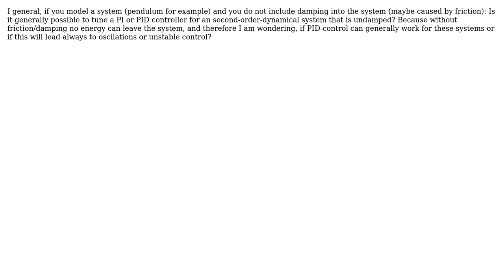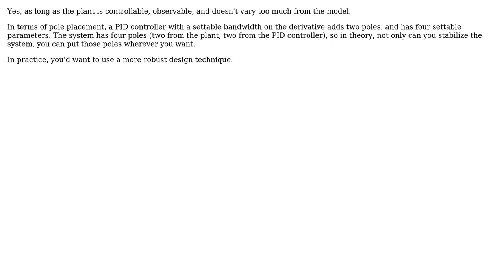PID-control of undamped system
With thanks & praise to God, and with thanks to the many people who have made this project possible! You are responsible for your own actions.